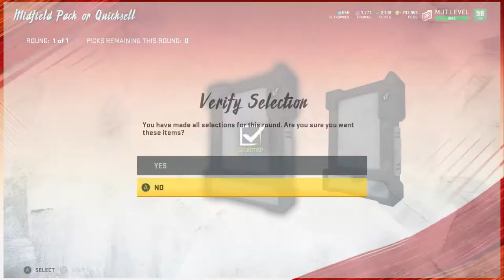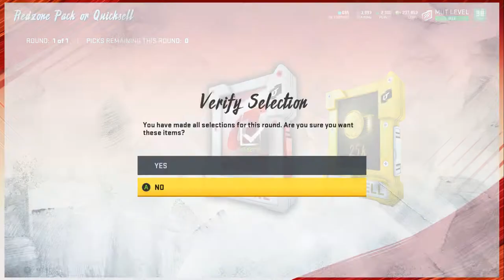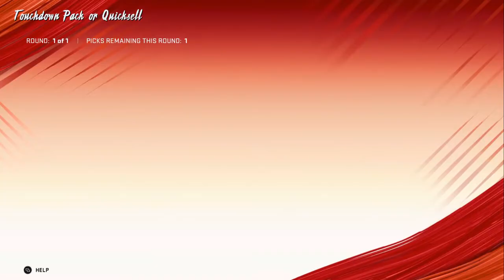Top 50 Weekend League Rewards April 21st 2020 We Pulled a 97 Overall in packs!